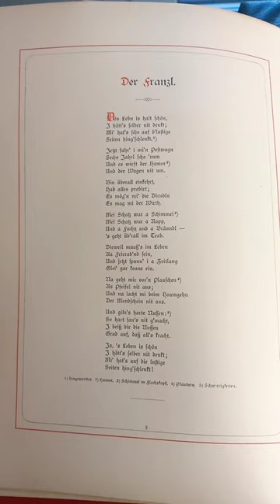Kurzfilm: Altes Jugendstil-Buch - Aus der Hütten mit Bildern von Franz Defregger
Der Kurzfilm zeigt Ausschnitte aus einem alten Buch aus der Jugendstilzeit wohl so um die Zeit von 1900 oder kurz davor.  Das Buch "Aus der Hütten" mit Bildern des berühmten und unter Sammlern begehrten Malers Franz Defregger enthält Gedichte des Dichters Karl Stieler.
Das Buch ist sowohl für Kunstsammler, Büchersammler als auch Liebhaber der Lyrik interessant!
Zudem zeigt der Film bayerische Lebensart!